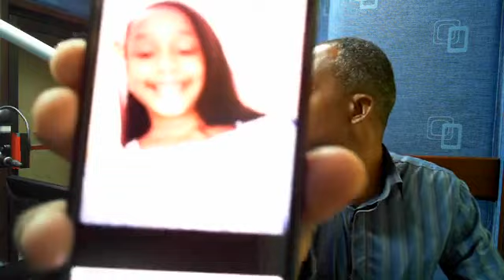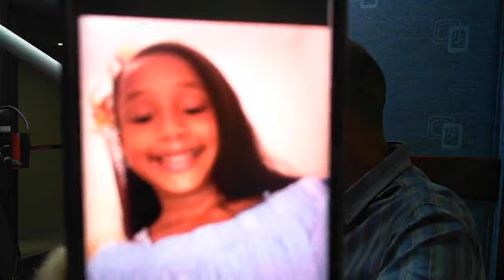Muerte de niña de 9 años en accidente ha dejado un hondo pesar en La Romana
Muerte de niña en accidente ha dejado un hondo pesar en La Romana

Noticias y comentarios en la 107.5 FM en La Romana | Programa Desayuno Musical | Mayo 1, 2023

En cabina, Eduardo Mesido y Franklin Cordero.